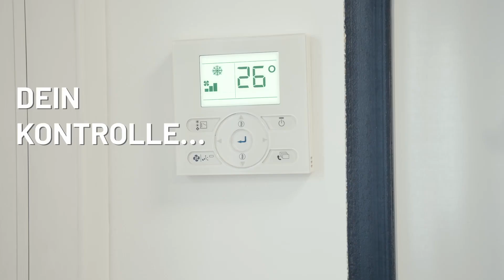Behalte die Kontrolle mit AIDOO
Dein Raumklima von überall, deine kontrolle, dein ersparnis!
Optimale Lösung zur Steuerung und Programmierung deiner Klimaanlage von überall.